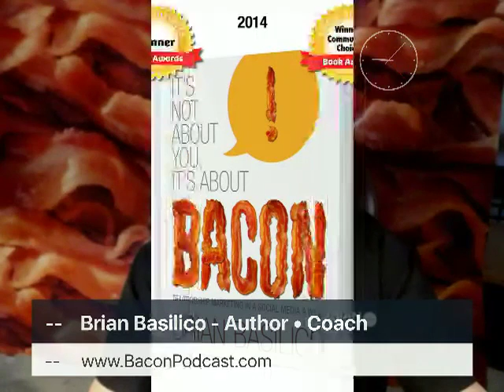Blab With Bacon - Host Brian Basilico & Guest Brian R. King